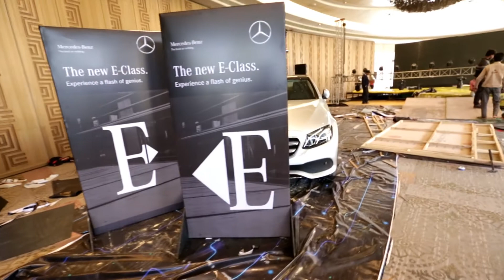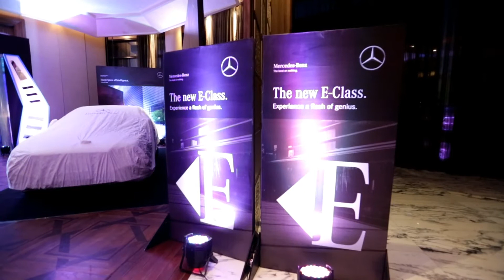MERCEDES BENZ NEW E CLASS LAUNCH ( DELHI & JAIPUR ) BEHIND THE SCENES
Team of professional Film makers and Photographers following the new E class launch all around Delhi and Jaipur

event conceptualised by - EVENTIONS

Special thanks to  T&T motors for giving us this project.